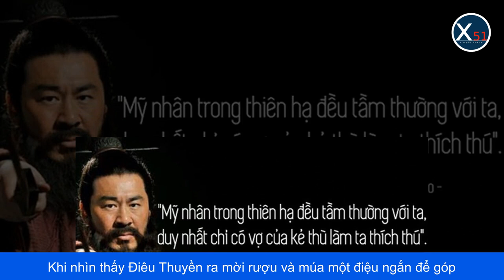VỐN CÓ SỞ THÍCH CƯỚP VỢ NGƯỜI KHÁC NHƯNG TẠI SAO TÀO THÁO LẠI RỜI BỎ ĐIÊU THUYỀN?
Cuối thời Đông Hán, đất nước Trung Quốc lâm vào cảnh loạn lạc, chiến tranh liên miên. Trong triều, do bọn hoạn quan hoành hành quá mức, Đại tướng quân Hà Tiến và một số đại thần chủ trương mời Tây Lương hầu Đổng Trác mang quân từ Tây Lương về lập lại trật tự.